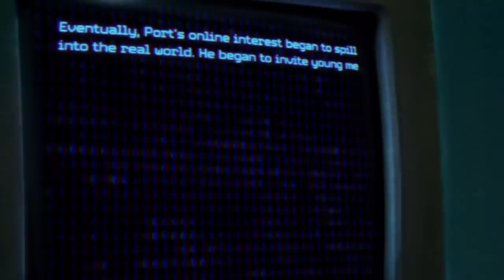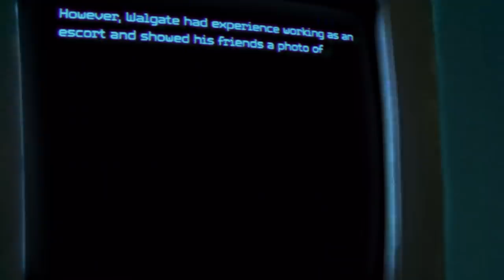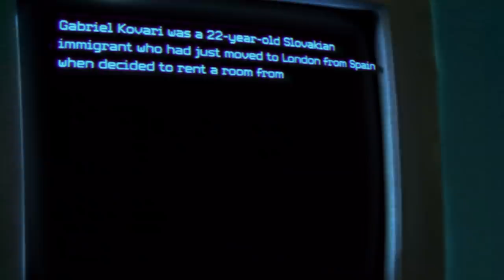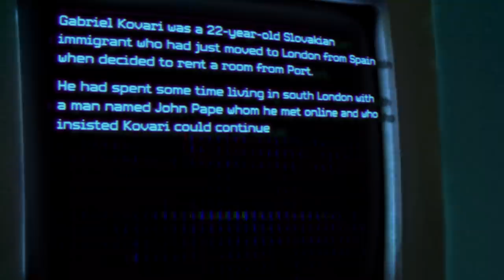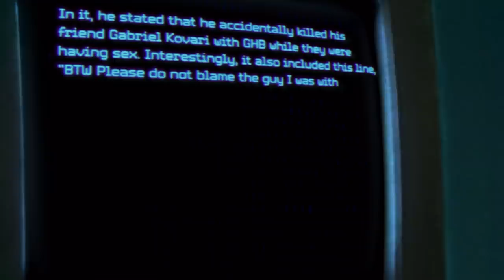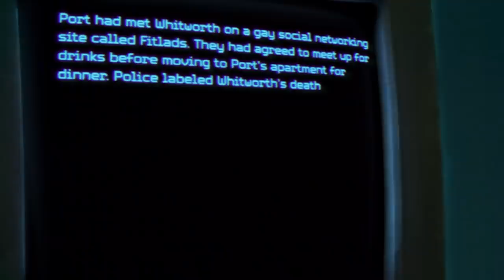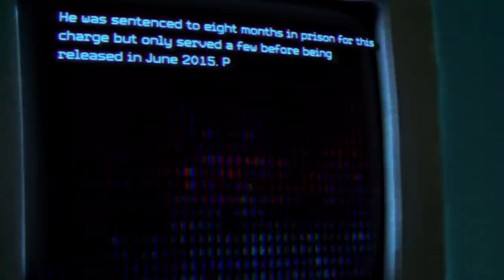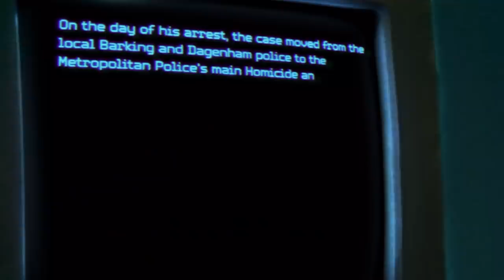The Twisted Murders Of The Grindr Killer: Stephen Port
Aria delves into the murderous spree committed against several queer men by serial killer Stephen Port, while also examining the infuriating police failures in the investigation.

MUSIC

Ink Brush Stroke Set whit Alpha (transparency) channel. Just drag and drop on to your video. Perfect for motion graphics, digital composition. Perfect for masks, transitions, fades, mattes, reveals. UHD, HD, 1080p, 4K
CreativeSource/Getty Images
Screen Monitor Pixels Close Up. Abstract Digital Glitch Effect. Video Signal Damage With Pixel Closeup Noise And Error Interference. Glitch VHS Noise Background. Tv Error Black Screen
volkovslava/Getty Images
Massive ink leak spreads over screen
Maxtrio/Getty Images
Ink Splat Series 3 HD
sweetandsour/Getty Images